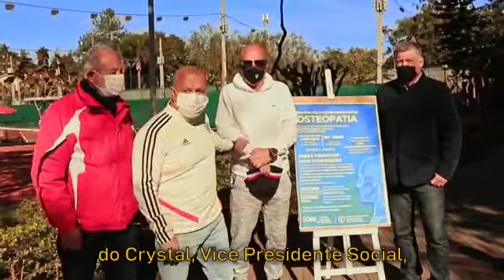SPFC e CBO - Osteopatia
Conheça mais sobre a parceria do CBO com o time do São Paulo Futebol Clube e como a osteopatia beneficia os atletas.